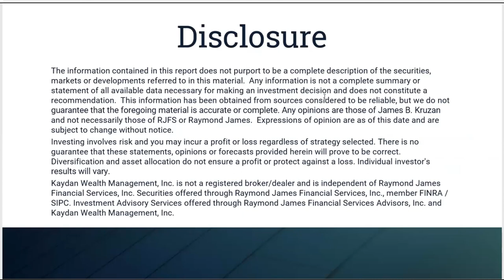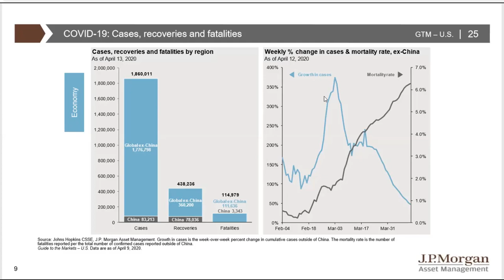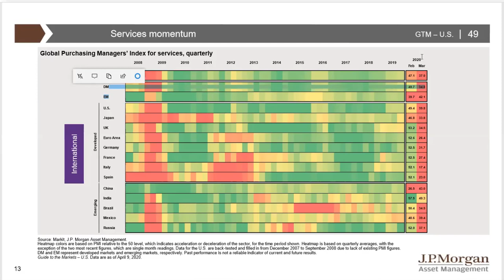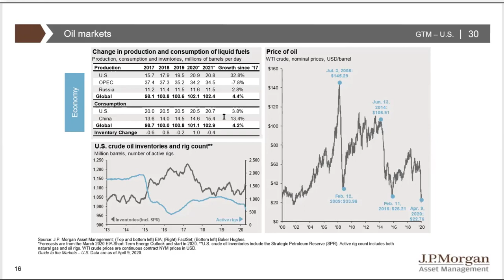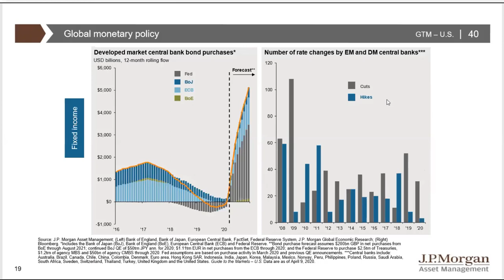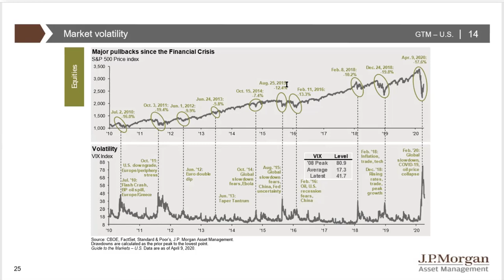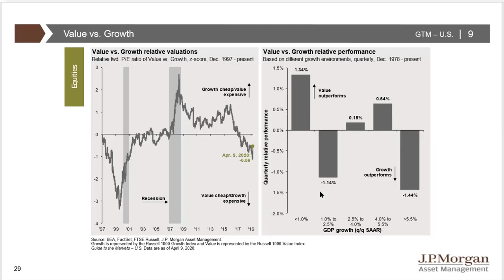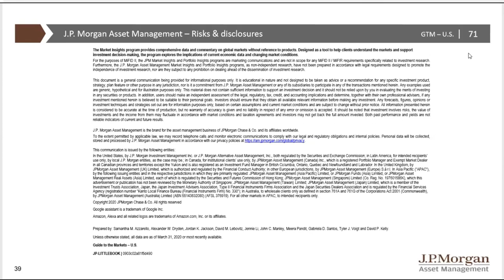1Q2020 Capital Market Review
Kaydan Wealth Management, Inc. is not a registered broker/dealer and is independent of Raymond James Financial Services, Inc. Securities offered through Raymond James Financial Services, Inc., member FINRA/SIPC. Investment Advisory Services offered through Raymond James Financial Services Advisors, Inc. and Kaydan Wealth Management, Inc.